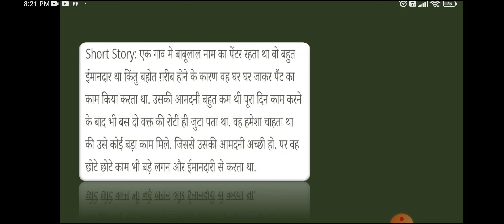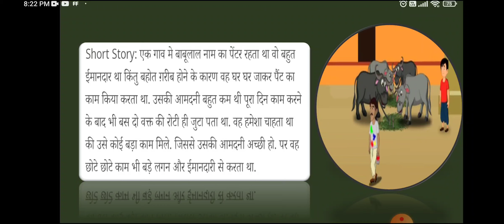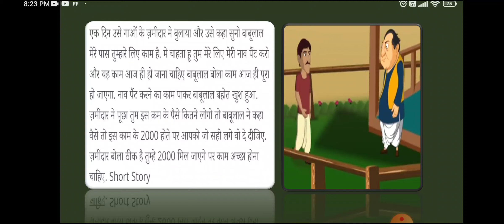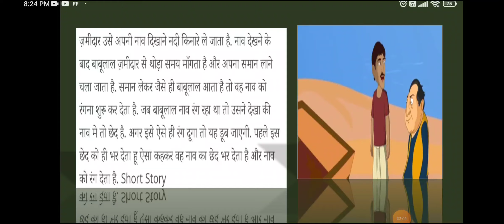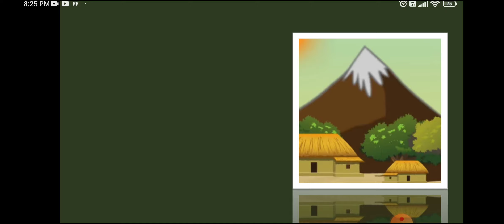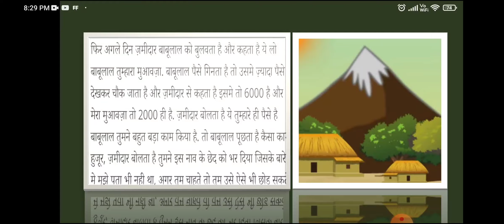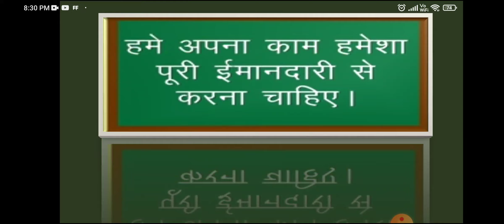ईमानदारी का इनाम (story) Hindi Std 2